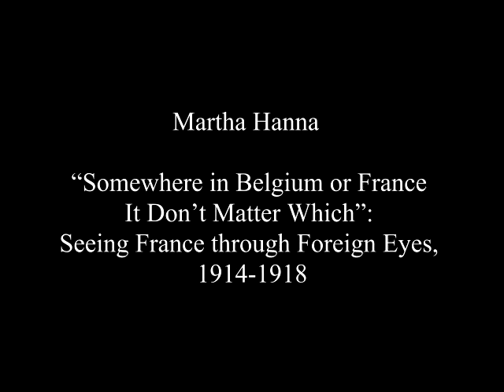Martha Hanna, "Somewhere in Belgium or France it don't matter which" (2014)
H-France Salon, Vol. 6, Issue #7
Plenary Luncheon at 60th Annual Meetings of the Society for French Historical Studies, 25 April 2014

Martha Hanna, University of Colorado-Boulder.  "Somewhere in Belgium or France it don't matter which": Seeing France through Foreign Eyes, 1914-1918